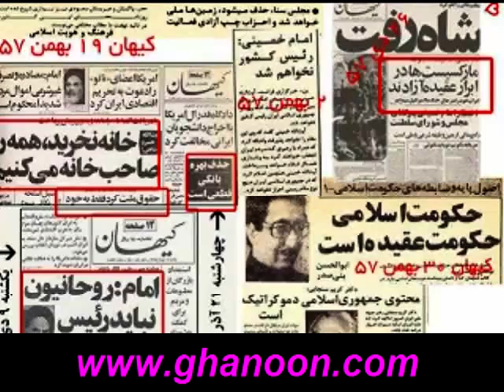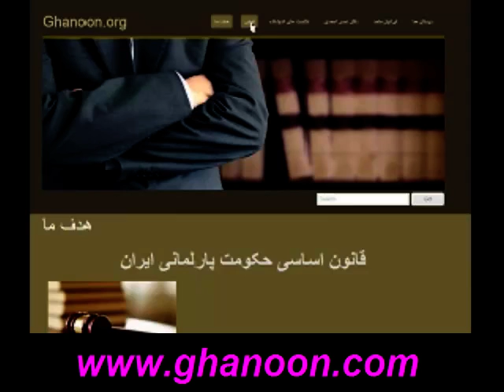اندیشکده قانون اساسی حکومت پارلمانی ایران 26 دسامبر 2016